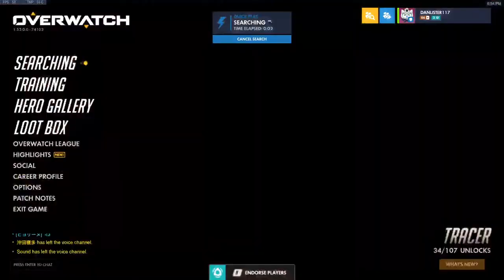Dan Lister Live Stream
Album used: VACATION - Vibes & Days.